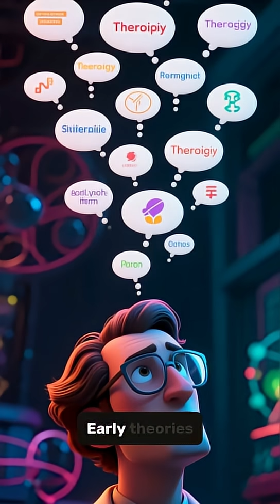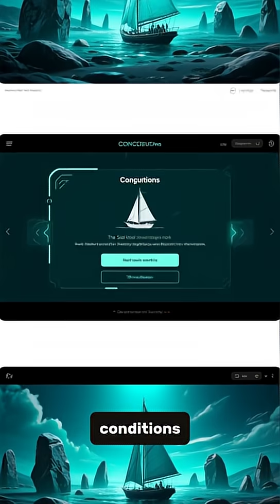Rocks That Move By Themselves in Death Valley 🪨 United States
Death Valley, California. Stones weighing over 300 kilograms move across the desert by themselves. They leave long tracks behind them. Some over 800 meters long. For over a century, no one could explain it. No one ever saw them move.

Then in 2013, scientists finally witnessed the impossible. The answer was simpler than anyone imagined. But it requires conditions so rare, it only happens once every few years.

💾 SAVE this short!

📍 MyC Mysteries – Curiosity never ends.